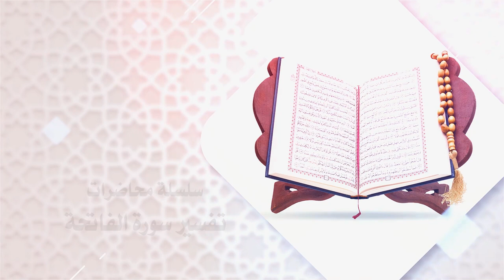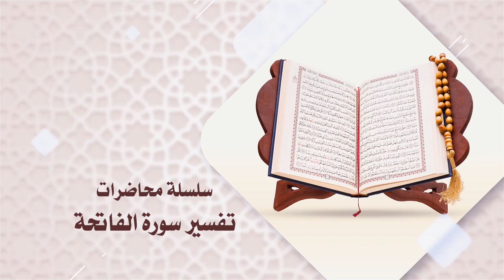تفسير القرآن الكريم - سورة الفاتحة / فضل السورة - الدكتور الشيخ محمد جمعة - 4 رمضان 1443 هـ